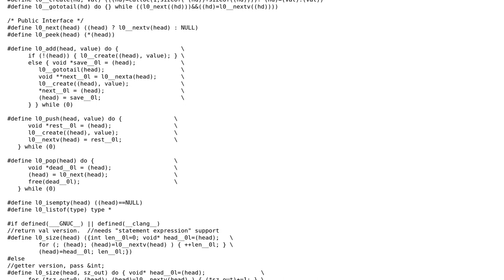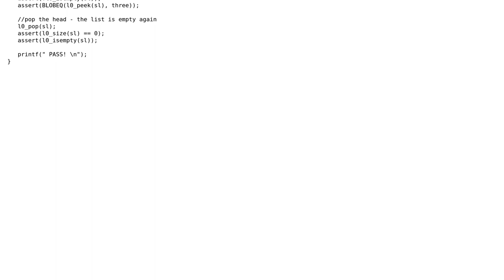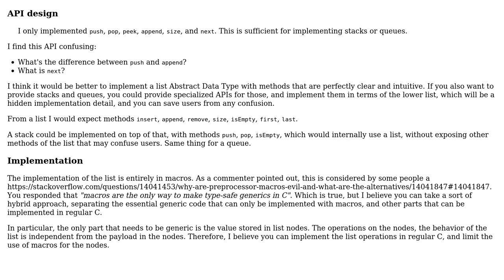Code Review: Generic Linked List (header-only and non-intrusive)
With thanks & praise to God, and with thanks to the many people who have made this project possible! You are responsible for your own actions.